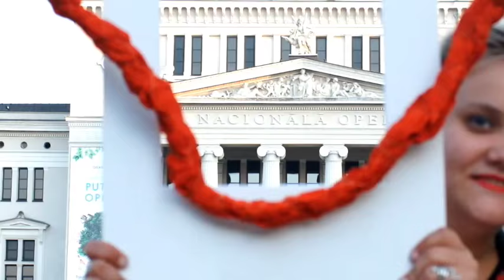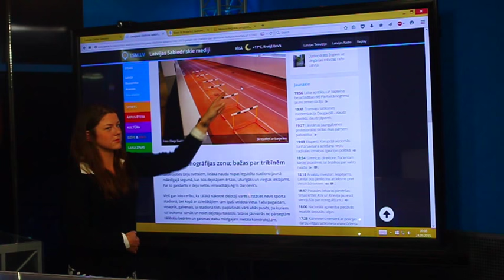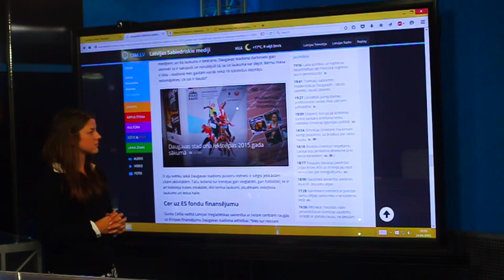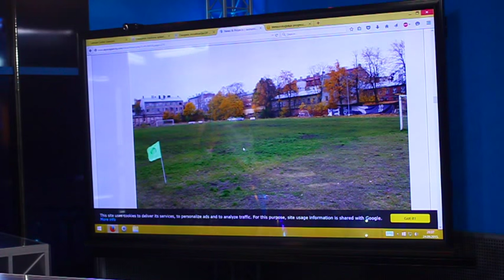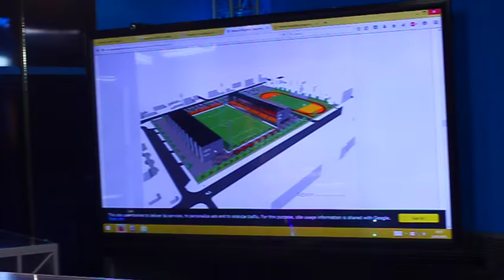Lodziņš uz Latviju #1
Pirmais raidījums
c 2015